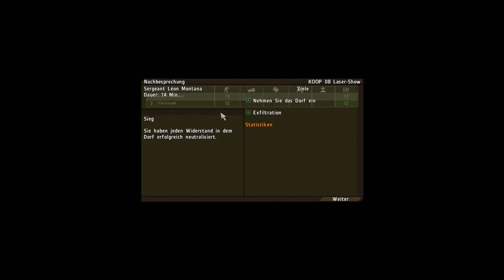Let's Play Together - Arma 2 OA Coop Szenario [Deutsch] - E02:Laser-Show [1/1]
Let´s Play Together zu Arma 2 Coop Szenario

Mission E02:Laser-Show

Tief in der Nacht schleichen wir uns an ein Dorf der Aufständischen herran und neutralisieren jeglichen Widerstand. "Feuer Frei"